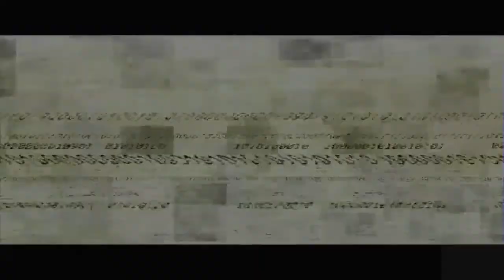Tom Clancy's Splinter Cell Let's Play - Episode 17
Nikoladze is planning to broadcast live the torture and execution of American soldiers. From our reconnaissance of the Chinese Embassy, we've learned that the executions will be taking place at a nearby butcher, Mouke Tsoe Bo Meats.